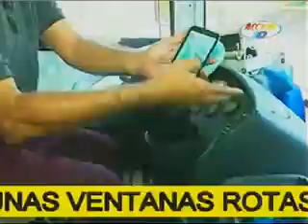Unidad de la Ruta 6 fue atacada en una trifulca